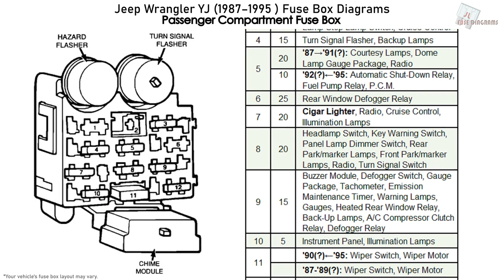Jeep Wrangler YJ (1987-1995) Fuse Box Diagrams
Fuse Box Diagram Jeep Wrangler (YJ; 1987, 1988, 1989, 1990, 1991, 1992, 1993, 1994, 1995)